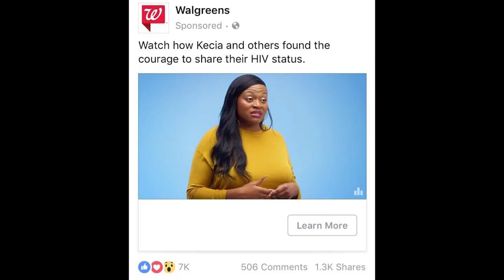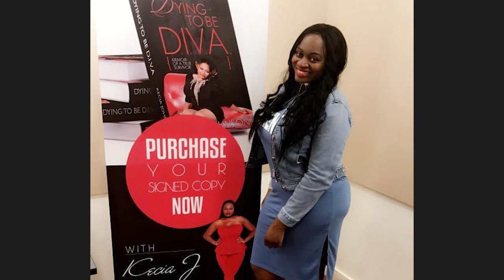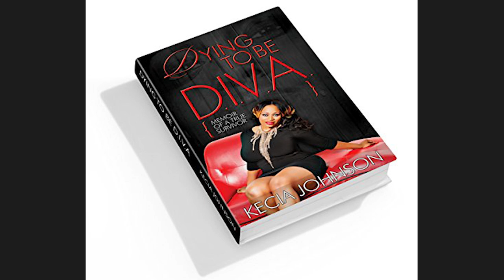The Cure Chronicles: HIV with Kecia Johnson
Kecia is an HIV activist, best-selling author, social media influencer, former music executive, and the mother of a three-year-old. After being diagnosed with AIDS at age 22, Kecia began advocating to change people’s mindsets on HIV and AIDS by sharing her story globally. She also participates on a variety of women’s empowerment panels. In January 2016, Kecia published a book called ‘Dying to be DIVA’ which shares her experience to inspire others who are living with HIV. As a Black woman who has lived with HIV for over 16 years, Kecia is dedicated to using her experience and knowledge to help challenge the stigma around HIV and improve HIV awareness.

About The Cure Chronicles:

There are more than 38 million people in the world currently living with HIV/AIDS. At American Gene Technologies® (AGT™), we believe there is hope for a cure. But it will take everyone working together to make it a reality and permanently end the suffering of millions of people living with HIV today.

AGT is testing a single-infusion cell therapy (AGT103-T) to hopefully cure people living with HIV. Meanwhile, we want to spotlight some of the many people in the HIV community who strive to keep hope alive and tip the odds toward success.

The Cure Chronicles video series features thoughtful conversations with people living with HIV, advocates, medical experts, policymakers, and others working hard toward the shared goal of ending the devastating HIV epidemic.

Also, please leave us a comment to let us know how you liked it as well as any additional subjects you’d like us to cover.

About American Gene Technologies:

AGT is a clinical-stage, gene and cell therapy company in Rockville, Maryland with a proprietary gene-delivery platform for rapid drug development of infectious diseases, cancers, and inherited disorders. AGT's mission is to transform people's lives through genetic medicines that rid the body of disease.

Follow AGT  on social media!